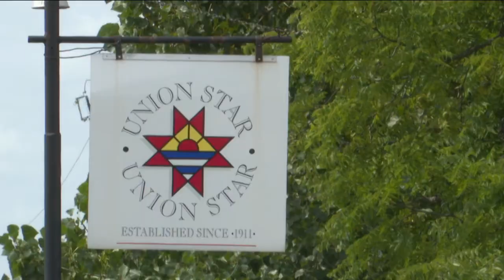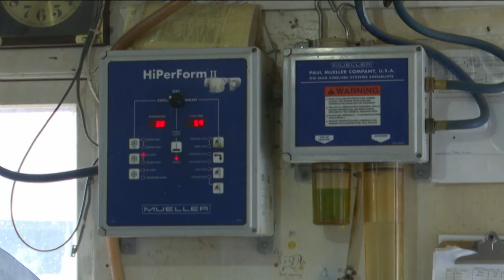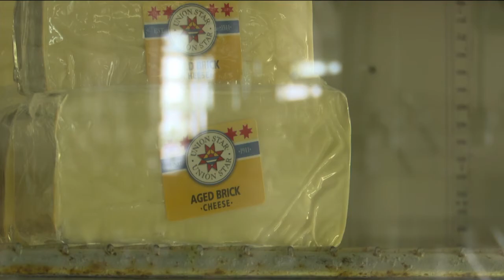Two Americas: Dairy Industry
An inside look at how Wisconsin's cheese and dairy businesses have carried on through challenging times.